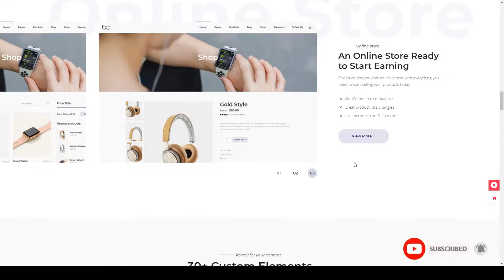Cevian - Creative Agency and Startup Theme tech startup creative startup Makimura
Compatible With Visual Composer 5.1.x, Visual Composer 4.12.x, WooCommerce 3.6.x, WPBakery Page Builder 5.7.x, WPML

 Columns 4+

 Layout Responsive